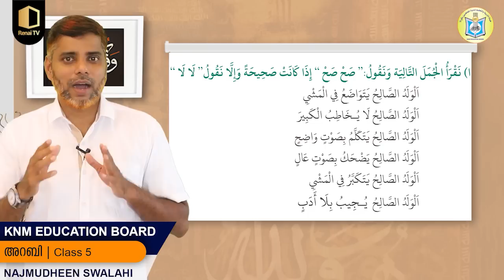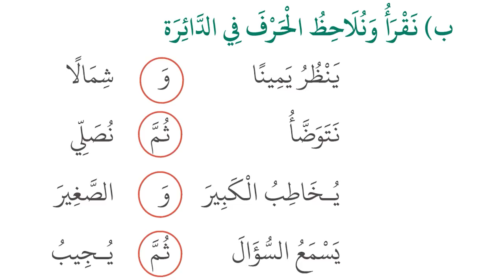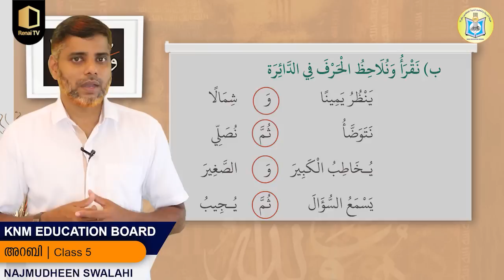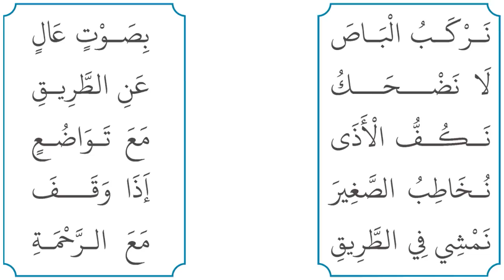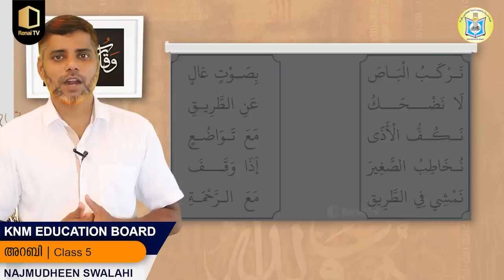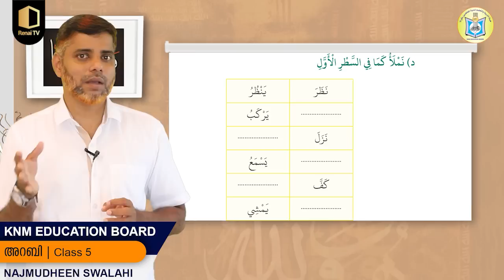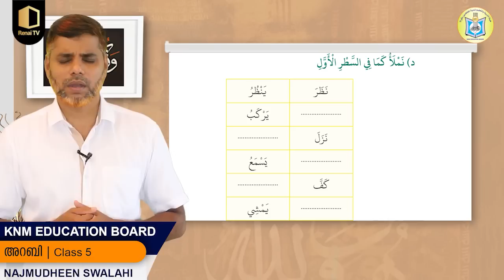Class 5 | അറബി | Part 16 | KNM Online Madrasa